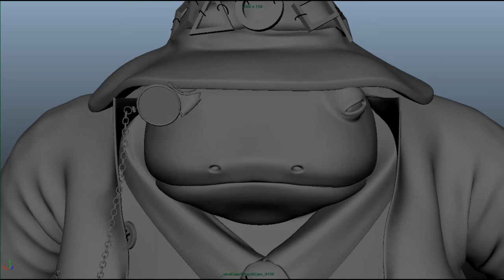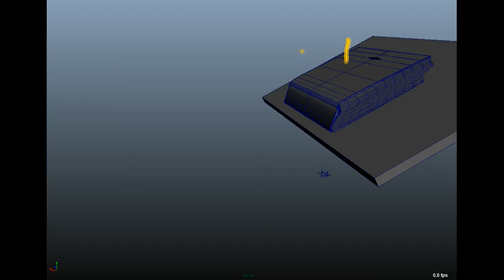Das ist kein Hexenwerk - Making Of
This is a Making Of for our animated short "Das ist kein Hexenwerk" from 2015. You can watch the full short on vimeo.

Modeling: 3ds Max, Maya
Texturing: Photoshop
Rigging, Animation: Maya
Lookdev, Lighting: Maya + Mental Ray
CFX: nCloth, nHair
FX: Maya Fluids, Particles, 3ds Max MassFX
Compositing: Nuke